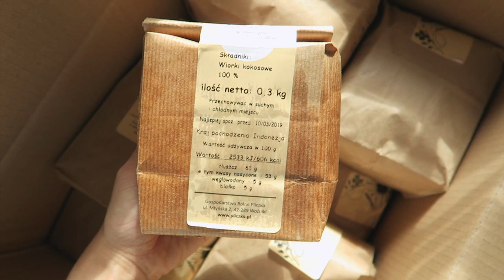ZAKUPY SPOŻYWCZE Z INTERNETU | zero waste